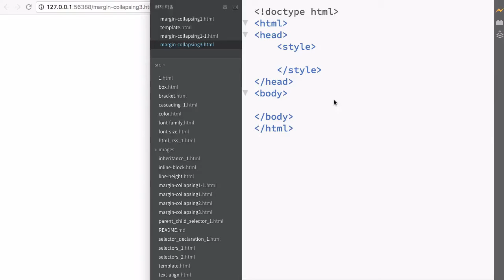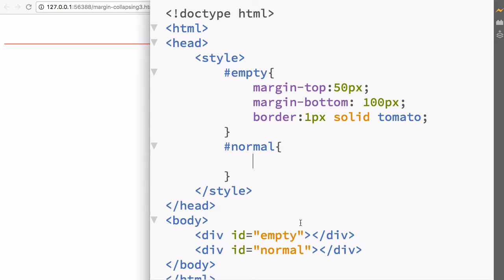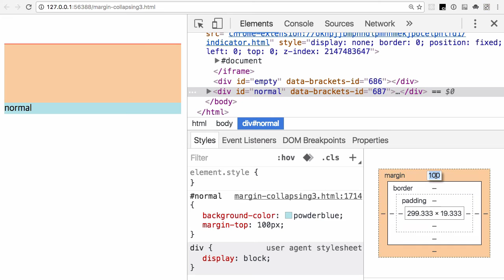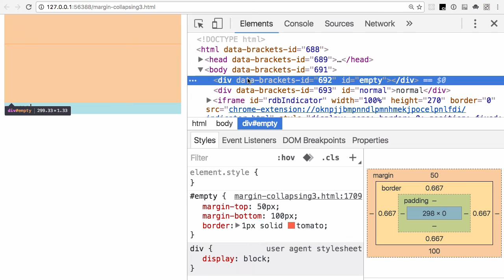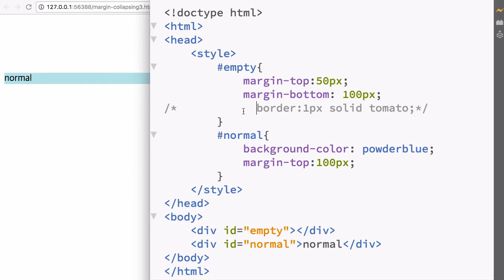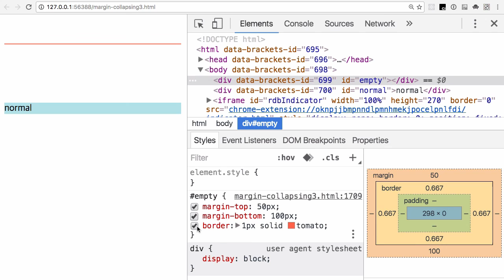CSS 수업 - 마진 겹침 3